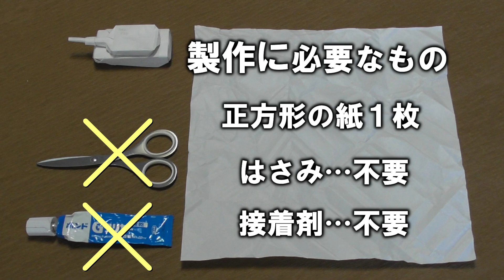折り紙主力戦車（不切一枚折り）の作り方、前編／How to make an Origami Main Battle Tank (one-piece type), Japanese, part 1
予備自衛官の「ひろし」こと、Ｋ２尉です。私はこれまで主に紙を２枚用いる折り紙戦車（砲塔と車体に各１枚）を発表してきましたが、紙１枚で作れる戦車のリクエストも頂きました。３０数年前に初めて作った戦車も１枚で作っており、当初はそれを改良しようとしました。しかし満足の行く作品にならなかったため、新規に開発しました。不切一枚折りで、なるべく簡単で、現代的な戦車のスタイルを表現しようという試みは思いのほか難航し、開発着手から動画公開まで半年もかかってしまいました。
今回、日本語版の前編を公開します。この動画は後編に続きます。
この戦車は日本の90式戦車やドイツのレオパルト２（初期型）、インドのアージュン戦車などに似ていますが、特定の戦車がモデルではありません。
今回紹介するのは作り方の一例であり、各部の寸法・比率、細部の折り方を変えることにより古今東西の様々な戦車が作れるはずですから、ぜひ挑戦してみてください。
用意するものは正方形の紙１枚です。後編でピンセットや耳かき棒（砲塔の形を直すため）が出てきますが、必要不可欠ではありません。
また本作品は接着剤やホッチキス無しでも形が保てるようになっています。